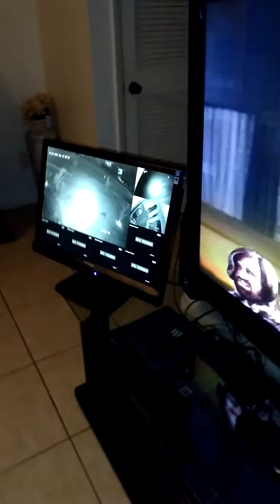Big ass Raccoon in my front yard